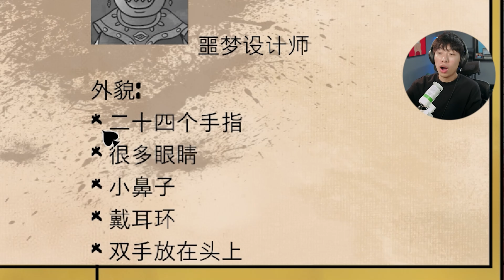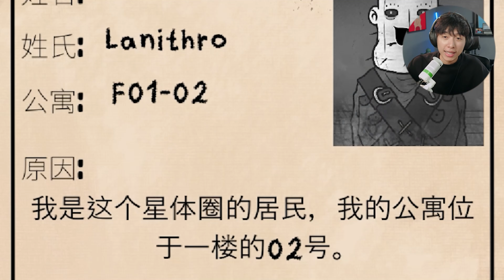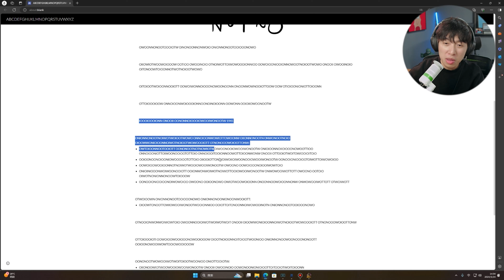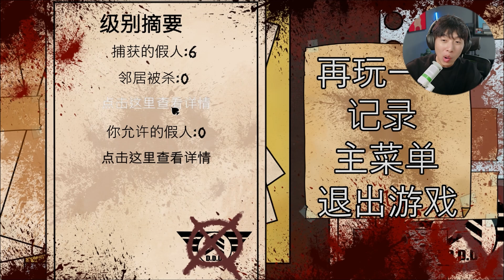保安日記:：小美，今天也是當保安保護妳的一天！| 中國BOY超級大猩猩｜That's not my neighbor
話說最後跟小丑打牌的時候確實還有點沒搞懂就輸了sad